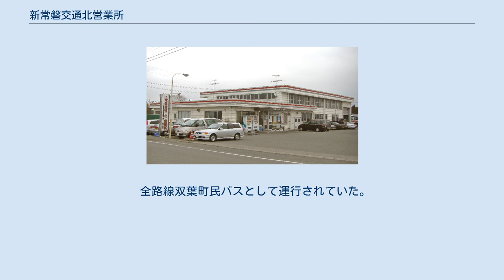新常磐交通北営業所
新常磐交通北営業所（2009年） 新常磐交通北営業所（しんじょうばんこうつうきたえいぎょうしょ）は、福島県双葉郡浪江町高瀬字堀内にある新常磐交通の営業所である。
 主に、双葉郡内、南相馬市原町区の路線を担当し、配下には富岡車庫・原町車庫がある。
なお、高速バスいわき号の南相馬発着便も当営業所が担当している。
1980年代に富岡営業所・浪江営業所・原町営業所を統合して誕生した。
 しかし当営業所及び車庫は2011年3月11日の東北地方太平洋沖地震、およびこれにより発生した福島第一原子力発電所事故の警戒区域に含まれているため閉鎖され、担当路線もすべて運休となった。
これにより、原町車庫所属の車両はいわき中央営業所に転籍、ナンバープレートはそのままで使用されている。
 2017年4月1日、富岡町の避難指示が一部解除されたことに伴い、新しく（急行）いわき駅 - 富岡駅線、富岡町内循環が開設され、2018年4月には富岡駅 - 川内線、2021年4月には富岡駅 - FH2R（福島水素エネルギー研究フィールド）線の運行が開始されたが、それ以外の相双地区の全路線は2021年4月1日時点でも運休中である。
 一部はいわき中央営業所が担当している。
 元は福島交通（原町営業所）が運行していたものだったが、2006年4月に移管された。
運賃は全区間200円均一。
 全路線双葉町民バスとして運行されていた。